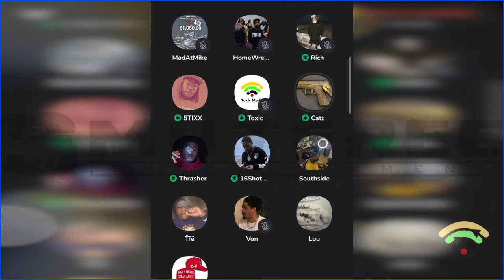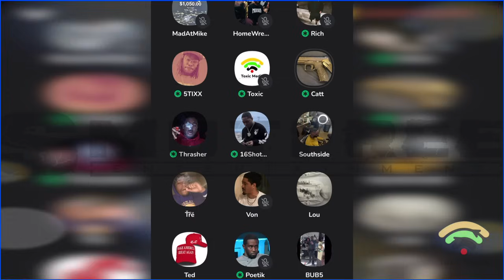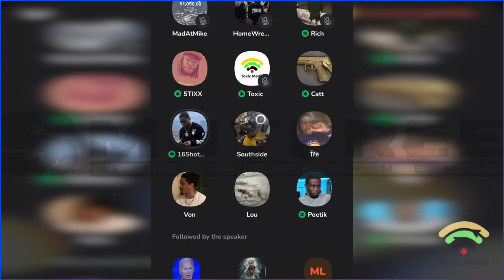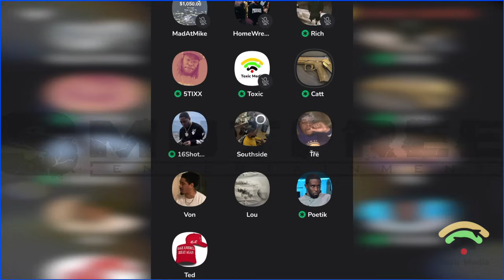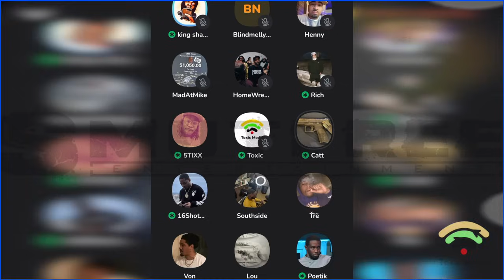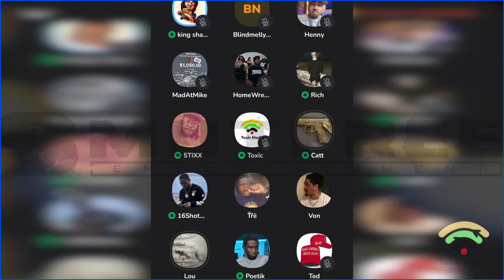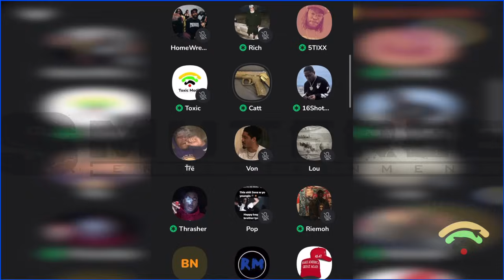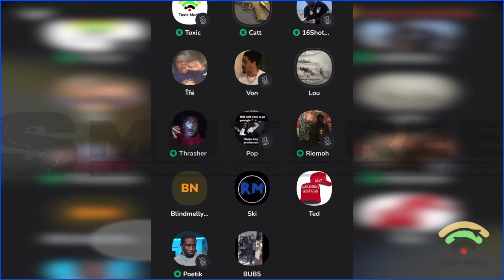Poetik Flakko Spins Back on 16ShotEm & They go through Case History to see who's really Smut Free 👀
Big Folks vs TayF3rd after speaking on Bricc Baby and IT GOES LEFT

ODM Slim Goes OFF on Poetik Flakko after Flakko DENY Knowing ODM Slim

Rocstar Live w/ Smac TDE , Big Folks & RICH TRAPPER Talks Bricc Baby vs Yungeen ACE ATK

Luce Cannon & Money DTE CRASH SmutfreeTV for a Convo and IT GOES LEFT  *HEATED*

Bricc Baby Joins Rocstar Live Sets The Record Straight w/ Yungeen ACE ATK Beef & ALL CRASH OUTS 👀

Poetik Flakko CRASH Rocstar Live & Get into it VS ODM Slim PT 4 *HEATED*

ODM Turns Rocstar Live into the ODM Slim Show & Go CRAZY vs Money & Luce Cannon PT 3

Rocstar Live: Rich Trapper WARNS Poetik Flakko for disrespecting LA Gang Culture PT.1

P Nice Responds to Luce Cannon saying He Disrespected Him & Did Nothing!    *SMUTFREE EXCLUSIVE

ODM Slim Goes OFF on Poetik Flakko after Flakko DENY Knowing ODM Slim 😳 *HEATED*